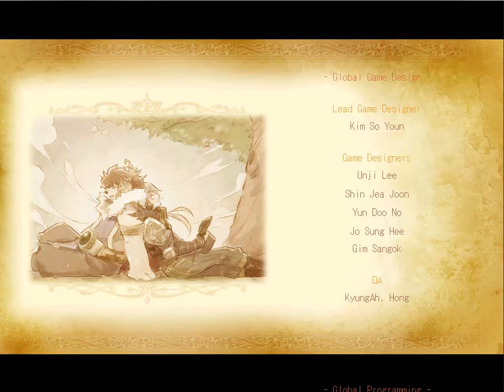トリックスター Episode6 ED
MMORPG「トリックスター」Episode6のエンディング。